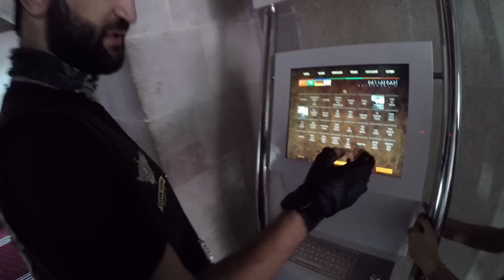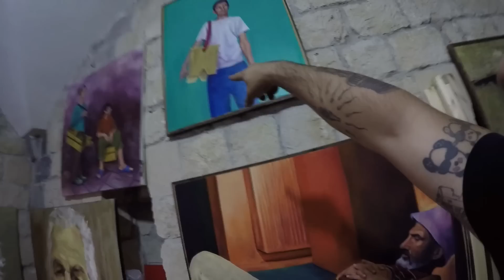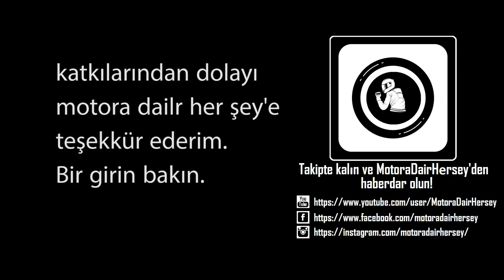Malatya Gezisi Kahretsin Ben Gidiyorum Anadolu 6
Malatya Motosiklet Gezisi Kahretsin Ben Gidiyorum Anadolu 6

Yolları özlemiştik. Gaziantep'de aldığım bir işe bir kaç gün erken yola çıkıp oraralara doğru indim. Çekebildiğim kadar bir şeyler çekmeye çalıştım. Kapadokya bölgesi, Malatya, Elazığ, Şanlıurfa ve Gaziantep'de gezebildiğim kadar vaktim ve naktim yettiğince sizinle paylaşmak için gezdim. Buyrun izleyelim.

Paylaşım ve beğenileriniz için şimdiden teşekkür ederim.
Ayrıca Beni:

Periscope, twitter ve Snapchat'den "kmltgrlsmr" ismi ile takip edebilir. Kemal Tugrul Sumer ismi ile instagramdan da takip edebilirsiniz.

Sağlıcakla